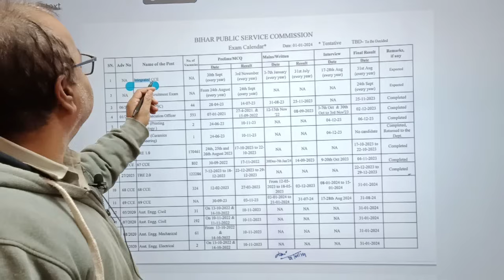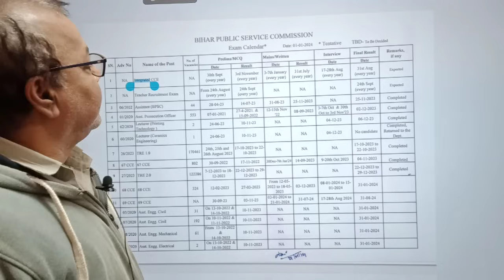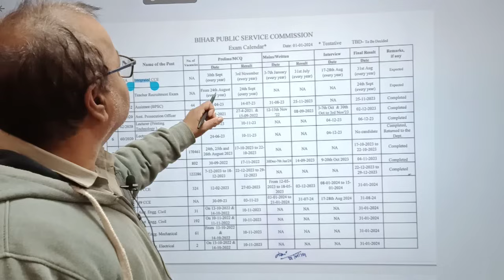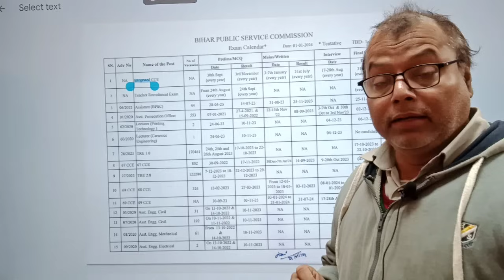Notification OUT !! BPSC TRE 3.0 and 70th BPSC Notification Out!!